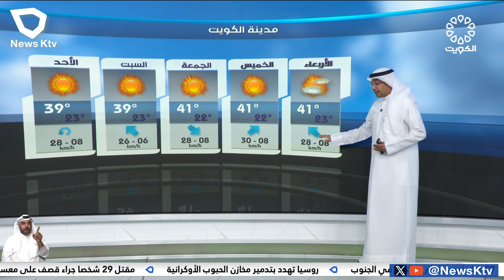طقس مائل للحرارة والرياح شمالية غربية